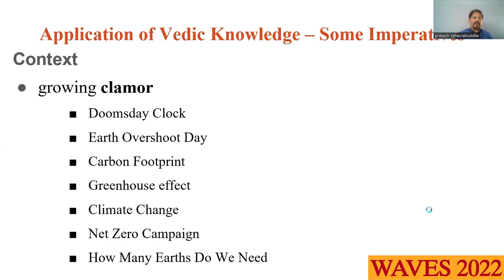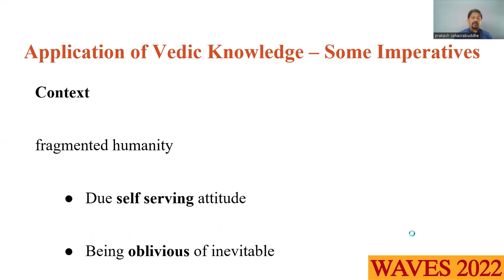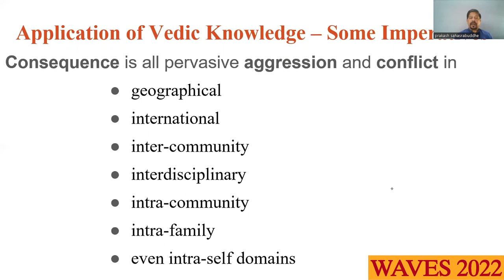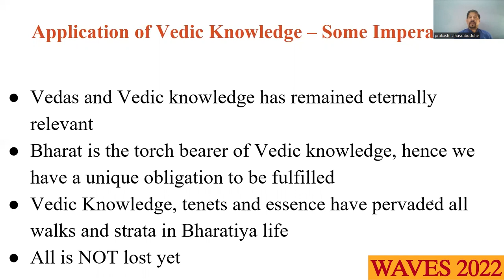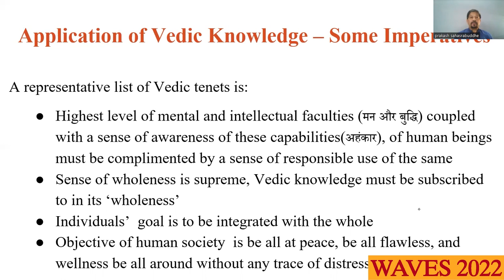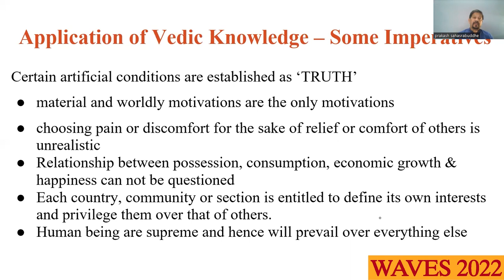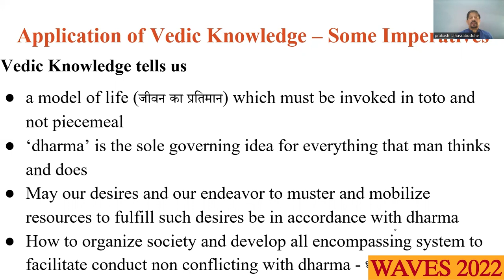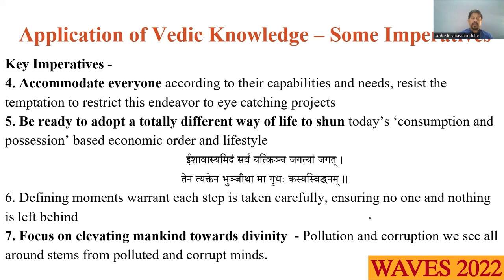Application of Vedic Knowledge - Some Imperatives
'Application of Vedic Knowledge - Some Imperatives' by Prof. Prakash Sahasrabuddhe, Mumbai in 15th International Conference & 26th India Conference of WAVES, India held on 23rd-25th December, 2022.